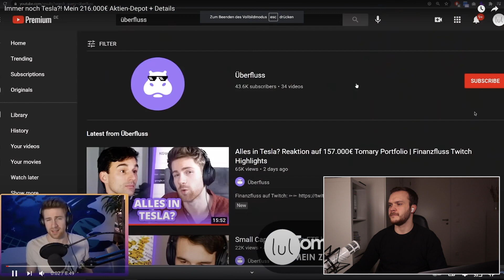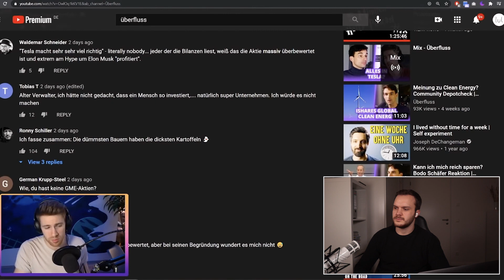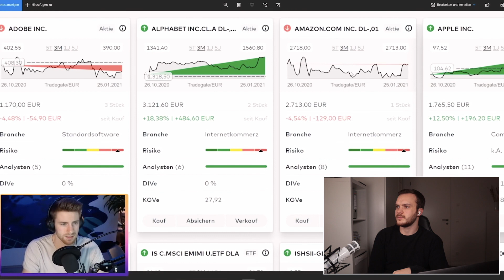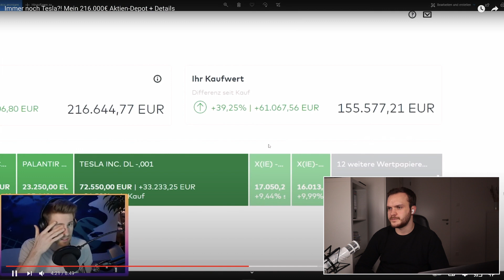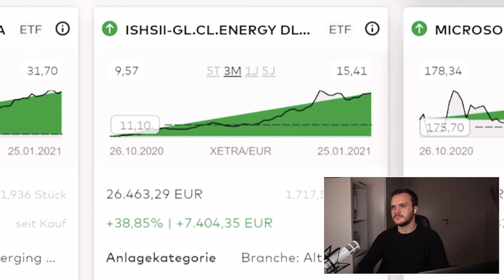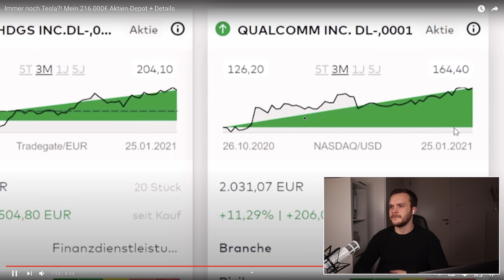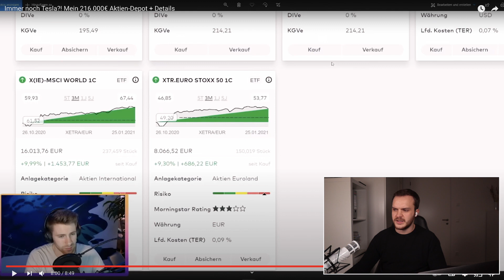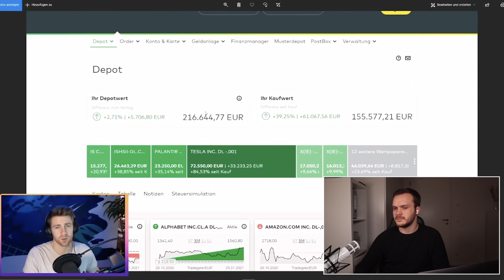"216.000€ Depot - immer noch Tesla?" analysiert | Kritik angenommen? PayPal, Palantir & Börsengurus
🎬 EXKLUSIVE 6-TEILIGE VIDEOSERIE & ACADEMY. Lerne Schritt für Schritt die Gesetze der Aktienmärkte kennen, mit denen du dauerhaft erfolgreich anlegst

📈 DIESE DEPOTS NUTZE & EMPFEHLE ICH:
1. Scalable Capital * (Online-Depot, sehr günstig, PC & Smartphone, über 1.300 ETFs)
2. Trade Republic * (Online-Depot, noch günstiger, optimal für Einzelaktien-Käufe, nur für Smartphone-Nutzung)
3. Comdirect * (Online-Depot, kostengünstig, guter Service, seriös, übersichtlich, großes Angebot. Nutze ich selbst seit Jahren)

➡️ ACADEMY: Du willst Schritt für Schritt lernen, wie du dein Geld eigenständig erfolgreich investierst? Sichere dir deinen Platz in der Aktienrebell Academy

🚀 DIE REBELL-METHODE: Lade dir den PDF-Ratgeber "Die Rebell-Methode: 6 zeitlose Erfolgsgrundsätzen für kluge Anleger" gratis herunter

🛠 DIESE TOOLS EMPFEHLE ICH: Welche Bücher sind lesenswert? Wo bekommst du individuell & unabhängig Hilfe? Welches Depot hat welche Vorteile? Und was ist mit Robo-Advisorn? Hier sind meine Tool-Tipps

📊 ERFOLGREICH IN ETFs INVESTIEREN: ETFs sind ein grandioses Anlageinstrument um langfristig, entspannt und risikoarm anzulegen. Lade dir hier die ETF-Formel herunter und erfahre die 7 Regeln für erfolgreiches Investieren in ETFs

Herzlich Willkommen zur Rebellion gegen finanzielle Abhängigkeit, fehlende Finanzbildung und schlechte Anlageberater.

Auf aktienrebell.de und diesem Kanal zeige ich dir, wie du eigenständig erfolgreich anlegen und ohne Banken und Berater mehr aus deinem Geld machen kannst. Dabei geht es um fundiertes Wissen zu Börse, Aktien, ETFs, Psychologie und allem, was dir dabei hilft, deine finanzielle Zukunft selbst erfolgreich zu gestalten.

In diesem Sinne: Bleib rational, bleib rebellisch.

📋 AKTIEN ERFOLGREICH ANALYSIEREN: Ein Finanzprofessor hat eine 9-Punkte-Checkliste herausgearbeitet, die hochqualitative Aktien identifiziert, die überdurchschnittlich hohe Renditen liefern. Finde heraus, wie sie funktioniert

Du willst möglichst schnell erfolgreich investieren und alles Wichtige darüber wissen? Trage deine E-Mail Adresse einfach unter dem ersten Link völlig unverbindlich ein und du erhältst gratis Tipps, Anleitungen, alle Informationen über meine Premium-Lernprodukte, in denen ich dir all mein Wissen sofort zugänglich mache und bleibst immer auf dem Laufenden.

* Partner-Link. Beim Eröffnen des Depots über diesen Link erhalte ich eine Provision, für dich entstehen jedoch keine Kosten oder Nachteile. Vielen Dank für deine Unterstützung!